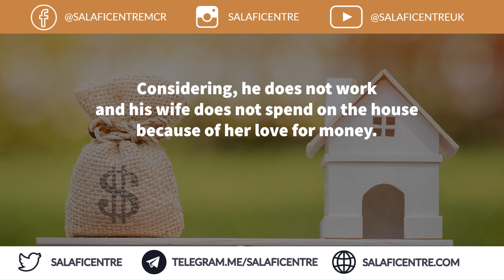Is It Permissible To Take From One’s Wife’s Wealth Without Her Knowledge? - Shaykh Fawzaan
Questioner: My friend takes [money] from his wife's wages, without her knowledge. Considering, he does not work and his wife does not spend on the house because of her love for money. He asks, [given] that he only takes enough to spend on household expenses, is this action of his permissible?

Shaykh's answer: He should not take without her permission, without her consent, because this is her wealth, so it is not permissible for him to take anything from her without her consent.

Questioner: As for the wife, she can take to the extent that she needs?

Shaykh's answer: If he is not spending (on her that which is obligatory), she may take to the extent that she requires, "take money for yourself and your offspring in goodness" as comes in the hadith.